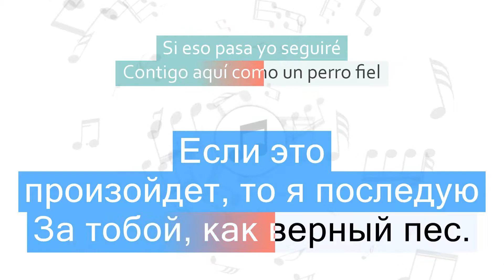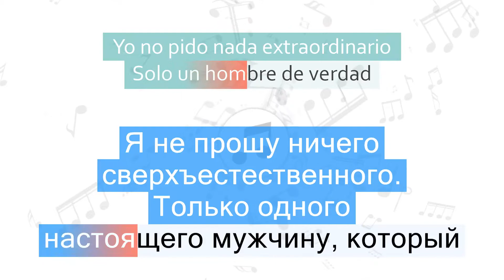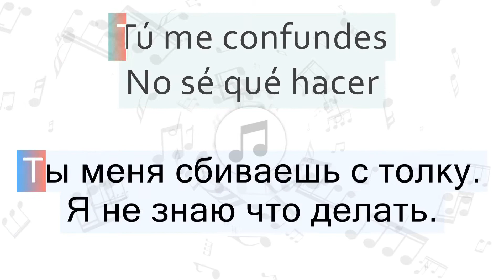Shakira feat. Nicky Jam - Perro Fiel Перевод песни На русском Слова Текст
Текст песни Perro Fiel и перевод слов
Караоке

📣 Быстрый переход к нужной части песни:
1 часть - 00:06
2 часть - 00:09
3 часть - 00:13
4 часть - 00:16
5 часть - 00:22
6 часть - 00:26
7 часть - 00:31
8 часть - 00:35
9 часть - 00:39
10 часть - 00:42
11 часть - 00:59
12 часть - 01:11
13 часть - 01:15
14 часть - 01:21
15 часть - 01:27
16 часть - 01:31
17 часть - 01:36
18 часть - 01:40
19 часть - 01:42
20 часть - 01:54
21 часть - 02:03
22 часть - 02:07
23 часть - 02:14
24 часть - 02:26
25 часть - 02:32
26 часть - 02:36
27 часть - 02:41
28 часть - 02:46
29 часть - 02:47
30 часть - 02:50